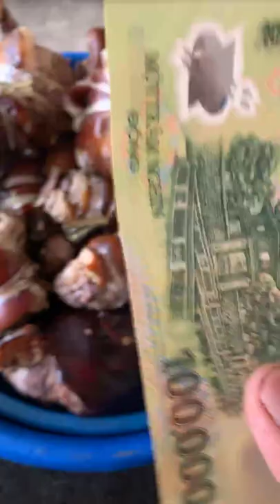Dog meat is the most interesting food in Asia